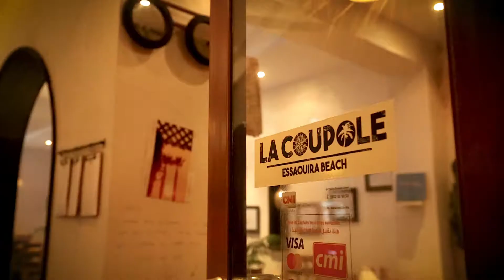La Coupole Essaouira Beach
Eco-friendly and arty frontbeach restaurant with a sunset view of Mogador island 🍻 🌅  🎼
Haute cuisine, beers on tap, local wine, detox and more🍸 🏝 🍷
Our kitchen is open daily  🦐  12 p.m. - 11 p.m.

This is the official YouTube channel of La Coupole Essaouira Beach.